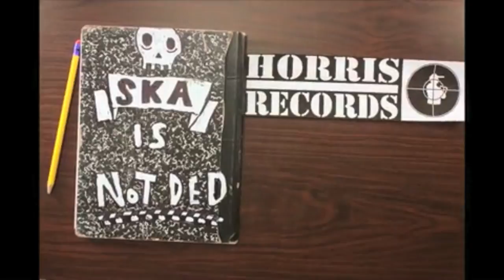MC LARS VS. MC SHPIELY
Hawthorne Theater -  Friday November 16th 2012
Rap battle between MC LARS and MC SHPIELY at Nick's Famous Coney Island